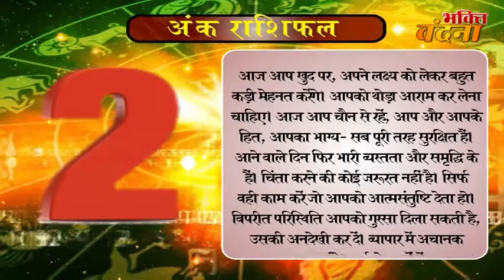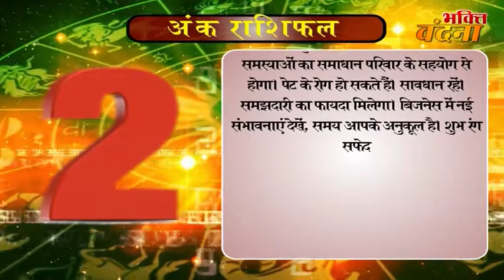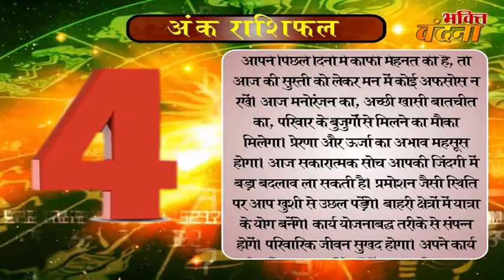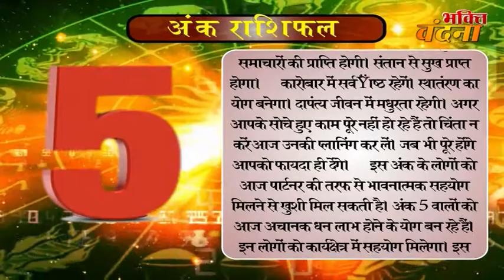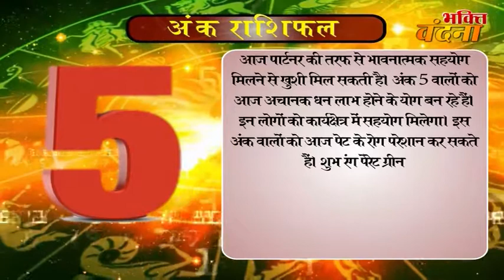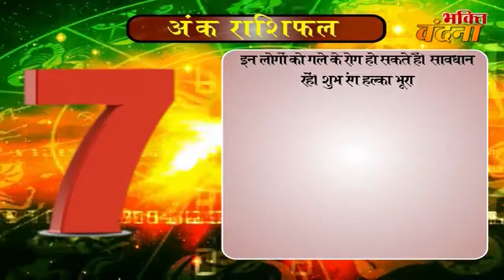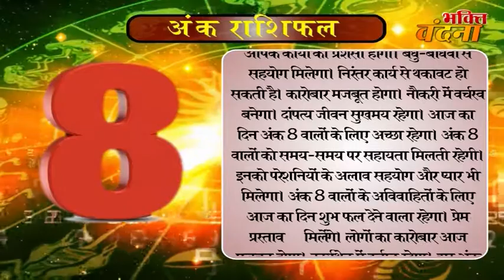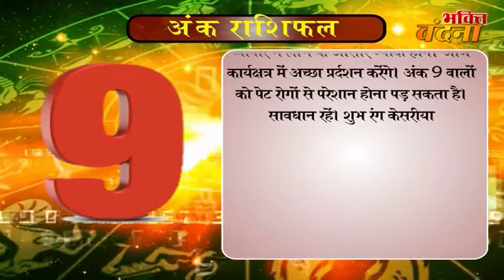Ank Jyotish Rashifal 27 October Numerology Horoscope 2017